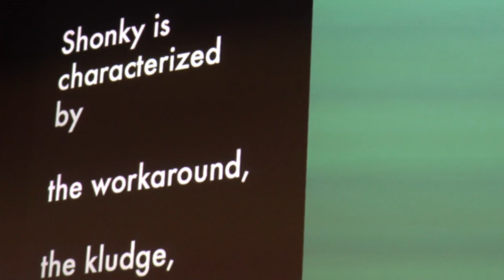The Level 42 Question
John Walter at the Phoenix in Exeter. @will789gb asks about disco choices. There are songs on Soundcloud that relate to art shows. Can the be mixed with other tracks for radio?  Main answer is Nile Rogers and Chic.  Continues on Wild Show, Drama Show, We Don't Know on Phonic FM.